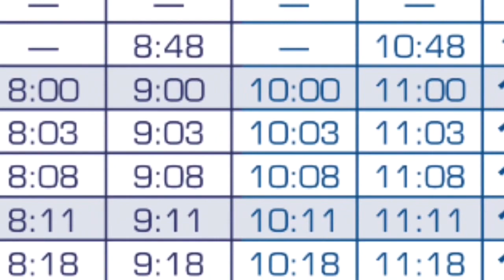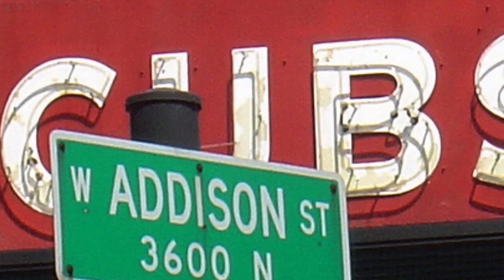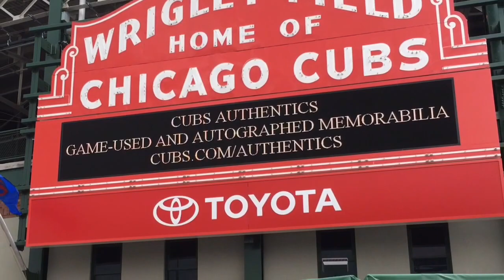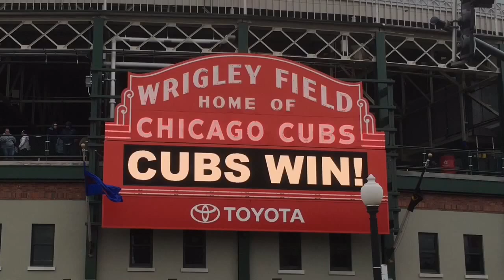Go Cubs Go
Mayson and Owen's first Cubs game! May 14 2016, Cubs v pirates